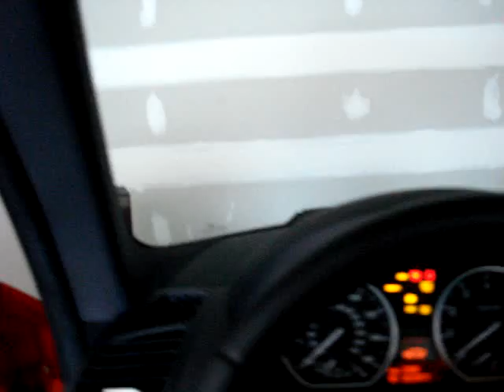n54 BMW Long Crank - BMW Problems - BMW 135i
135i long crank 3-20-10